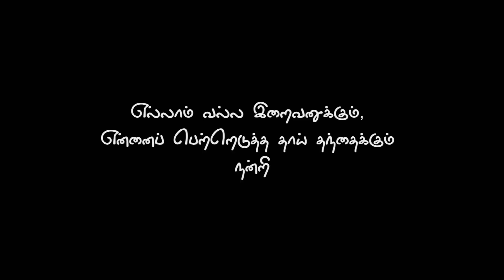Cookies - New Tamil Comedy Short Film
Cookies - Award Winning Tamil Comedy Short Film